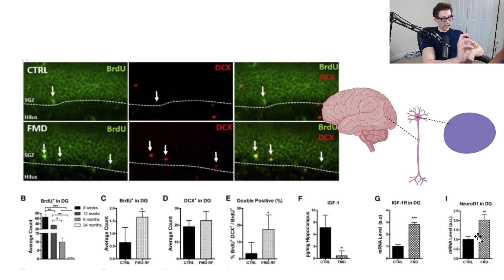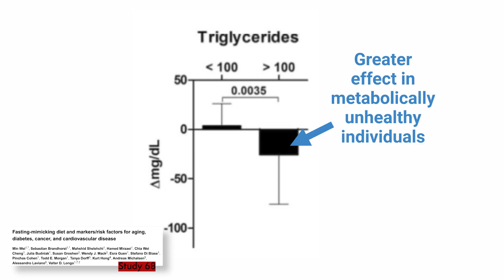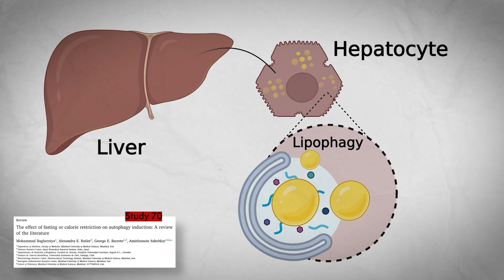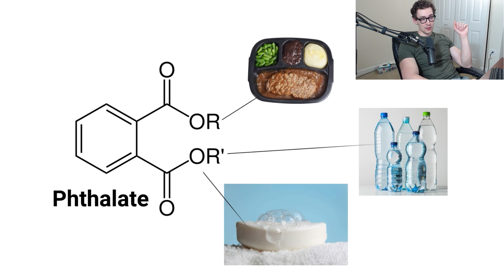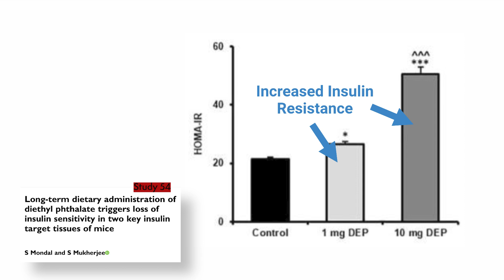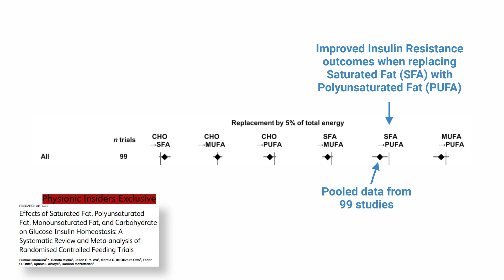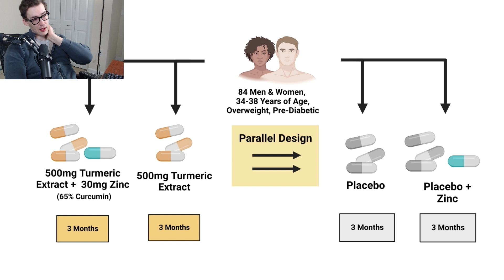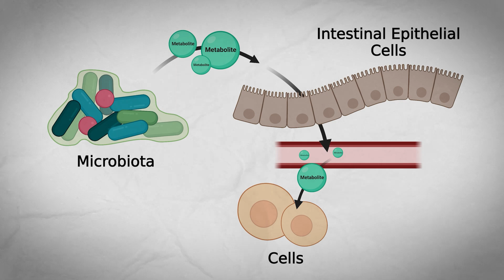I Read 100 Studies: Here are 10 things I learned about your Health.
0:00 - Introduction
1:03 - Fasting Mimicking Diet on Health.
2:25 - Autophagy and your Liver.
3:31 - Sucralose on Insulin Resistance.
5:17 - Plastics on Health.
7:15 - Saturated Fats vs Unsaturated Fats.
9:06 - Curcumin on Diabetes Risk.
10:57 - Tongkat Ali on Testosterone.
12:26 - Your Microbiome & Health.
14:01 - Water Fasting on Health.
15:41 - Ketogenic Diets: Good & Bad.

^^ This is *NOT* an all encompassing list of all the studies I have analyzed to come to my conclusions - please use the reference numbers ("Study 74", "Study 55", etc.) in the channel search bar to find the exact study analysis you are interested in or type in the subject matter, in general.

Note: The information provided in this study analysis is limited to the subject and outcomes detailed in the study analyzed [For example: “Consuming sugar (subject) raises insulin (outcome).”] and is not meant to be an all-encompassing education on every health outcome of the subject (unless otherwise stated). I welcome all respectful critique of the study as I may have missed a key detail that you may catch; if that is the case, I will make an ‘Amendment’ to the video and credit you (thank you for making science knowledge better!).

If your comment is rude, not about the study at hand (i.e. extending to other outcomes not discussed), or critiques without a scientific basis – your comment will either be ignored or deleted. If you post a scientific study (in support, or to refute, the study at hand), please post the DOI number, since YouTube automatically removes URL links. Thank you!